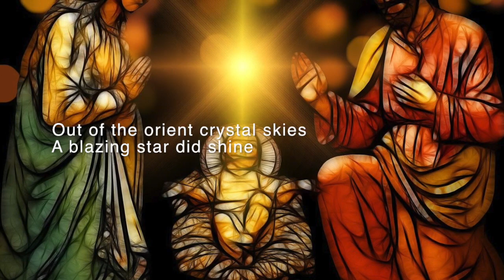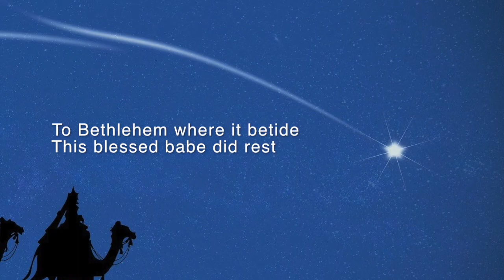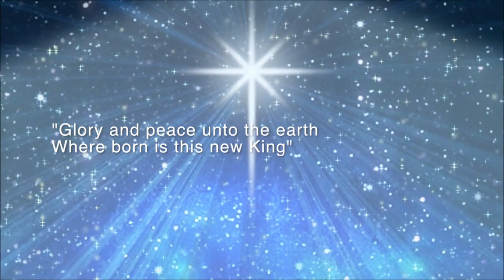Out of the Orient Crystal Skies (Falan-Tiding-Dido)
This version of "Out of the Orient Crystal Skies" is based on an Austrian or Tyrolean folk tune. The text is from an English hymn from the 17th century. At Holy Childhood, it was traditionally sung at Epiphany high mass in place of the Psalm between the readings.

This performance was conducted by Stephen Schmall on January 2, 2000, in a rehearsal for Epiphany at the Church of the Holy Childhood.